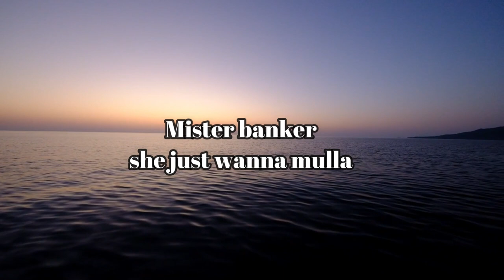Monitor by Danylo Lyrics(official audio)